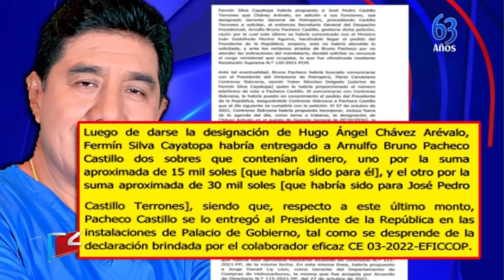"NUNCA ME REUNÍ CON EL SEÑOR ABUDAYEH" (𝟮𝟬𝟮𝟮 - 𝗣𝗔𝗡𝗔𝗠𝗘𝗥𝗜𝗖𝗔𝗡𝗔 𝗧𝗘𝗟𝗘𝗩𝗜𝗦𝗜𝗢́𝗡)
FERMÍN SILVA CONFIRMA PAGO DE COIMA PARA LA DESIGNACIÓN DE HUGO CHÁVEZ EN PETROPERÚ